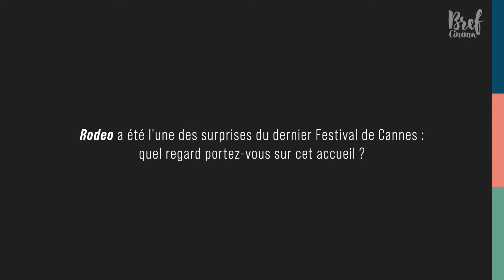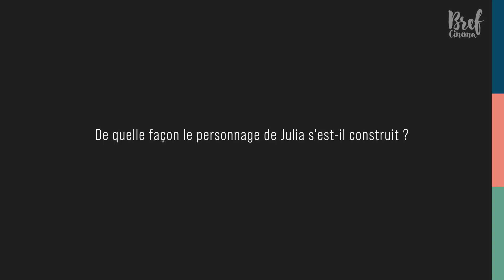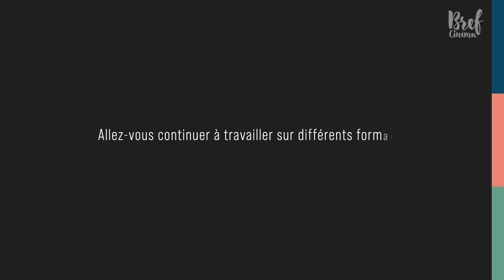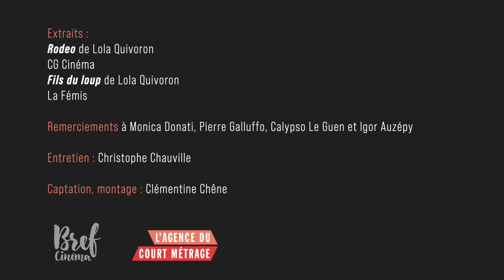RENCONTRE | Lola Quivoron, réalisatrice de “Rodeo”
Pour la sortie de son film “Rodeo” présenté au Festival de Cannes 2022, Brefcinema a rencontré la réalisatrice Lola Quivoron pour un échange autour de son long métrage et de ses courts métrages, dont deux sont disponibles depuis le 30 Août sur Brefcinema.